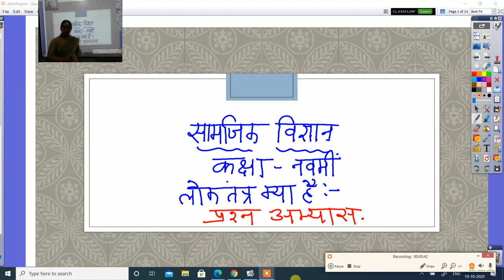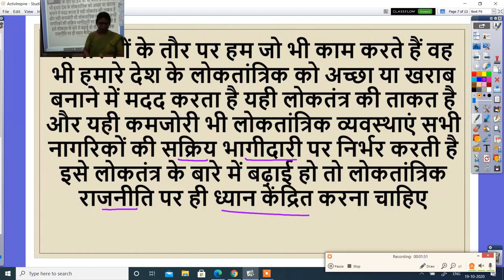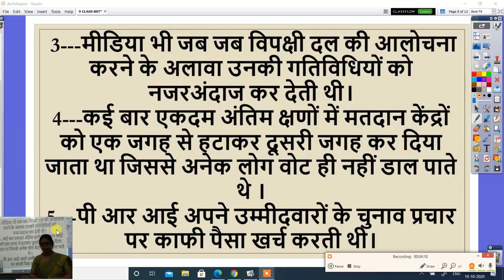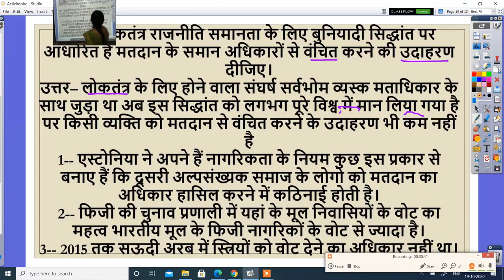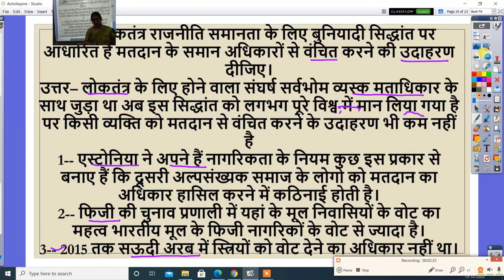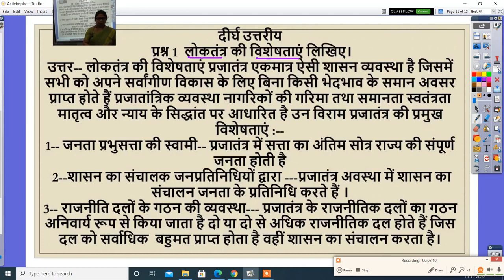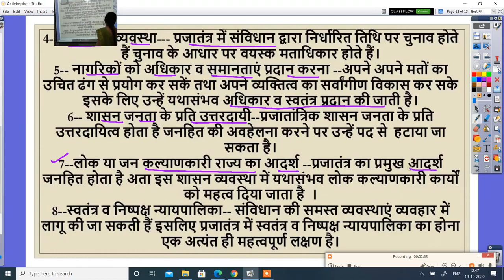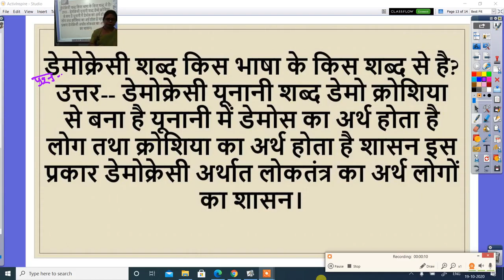कक्षा ९वीं सामाजिक विज्ञानं लोक तंत्र क्या है प्रश्न अभ्यास